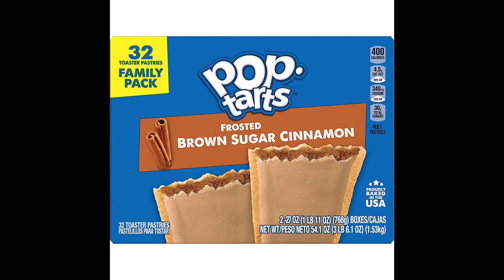Mother Gothel - Villain Review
How good of a villain is Mother Gothel? On the 142nd episode of Villain Review, I'll be breaking her down to find out.

00:00- Intro
00:57 - Origins
02:12 - Character
03:25 - Best Scenes
04:48 - Evil Deeds
05:51 - Conclusion/Score